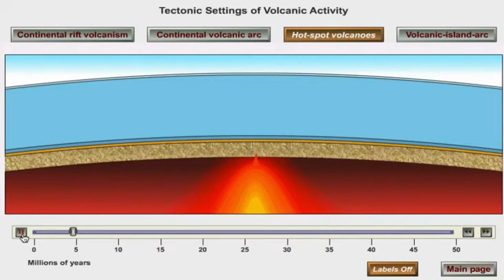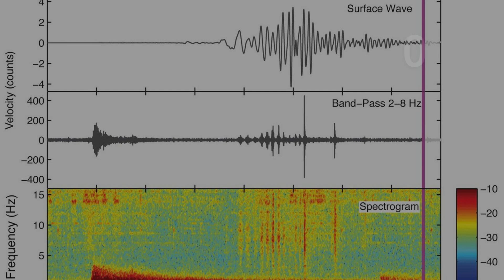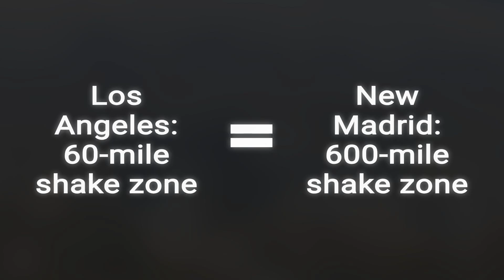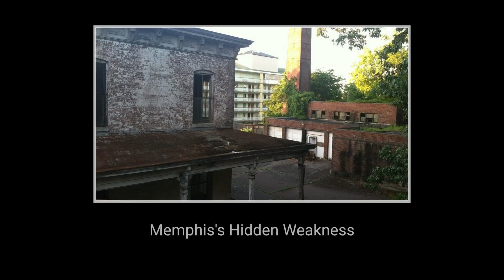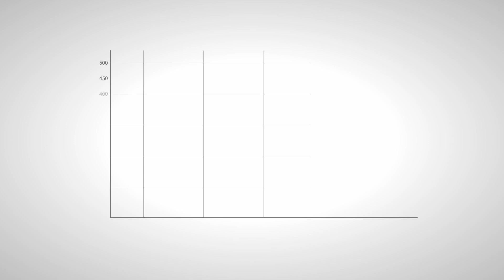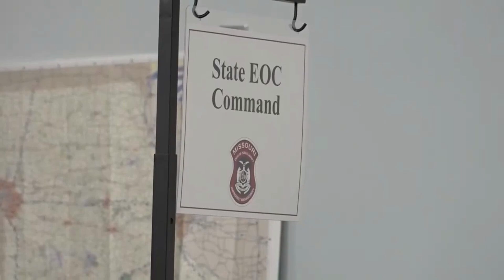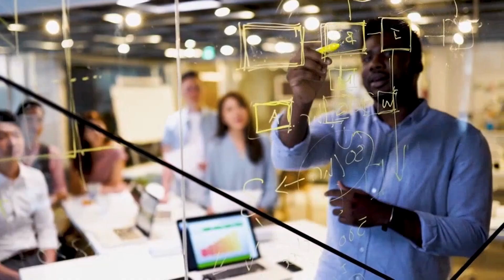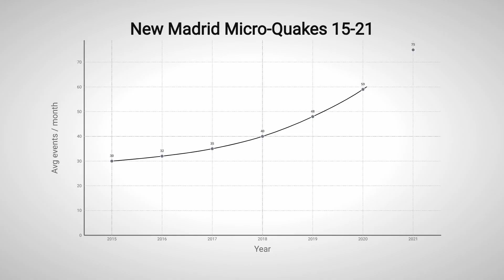The Fault Line That will break america’s Hearland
On December 16th, 1811, the most powerful earthquake in American history struck—not in California, but in the stable heart of the continent. The New Madrid Seismic Zone, a geological anomaly that defies everything we understand about earthquakes, unleashed a sequence of quakes that reshaped the Mississippi Valley and were felt across two million square miles.

Today, that same ancient wound lies dormant beneath Memphis, St. Louis, and millions of people who have no idea they're living on borrowed time. Unlike California, the Midwest has no meaningful seismic building codes. No preparedness. No recent memory of what this fault can do.

This is the story of a scar that never healed—and the inevitable catastrophe waiting beneath America's heartland.